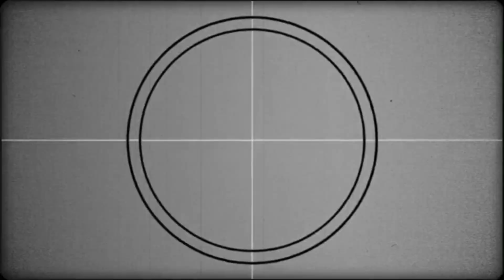KASIYAHANG WALANG MAPAGSIDLAN // URDANETA BEACH SAMAR